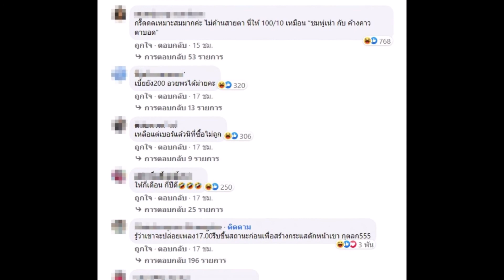ยิว ฉัตรมงคล เซอร์ไพรส์ เจนนี่ ได้หมดถ้าสดชื่น ในวันครบรอบ ฝ่ามรสุมโดนด่า 2 เดือน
ยิวฉัตรมงคล # เจนนี่ได้หมดถ้าสดชื่น